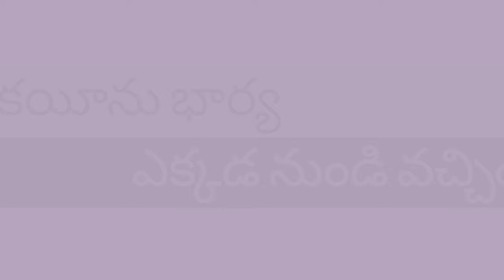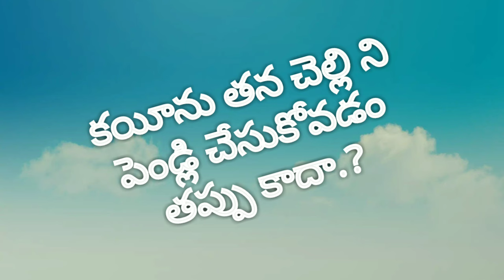Cain / wife of Cain / కయీను కి భార్య ఎక్కడ నుండి వచ్చింది?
In this video we discussed about Cain and his wife from where the Wife of Cain came and who is the father of Cain wife so watch adn know the facts behind the wife of Cain